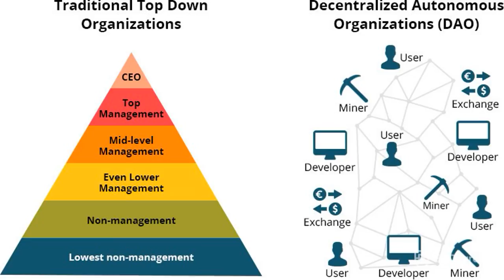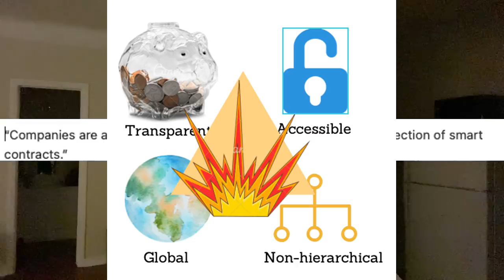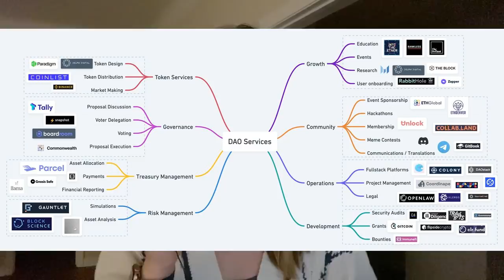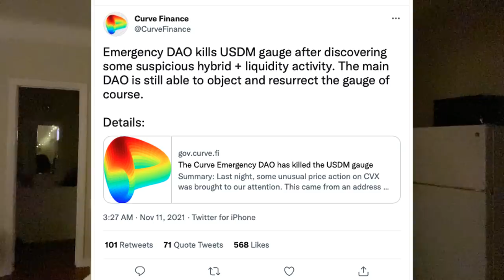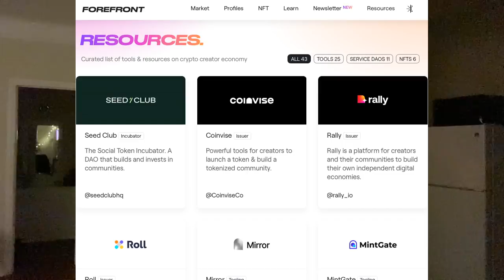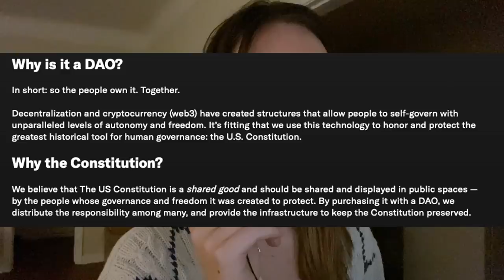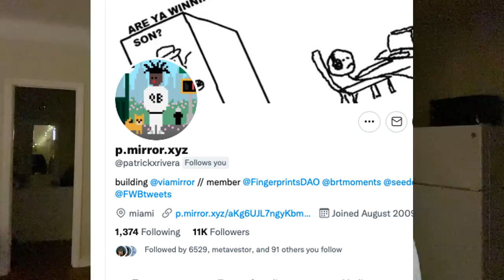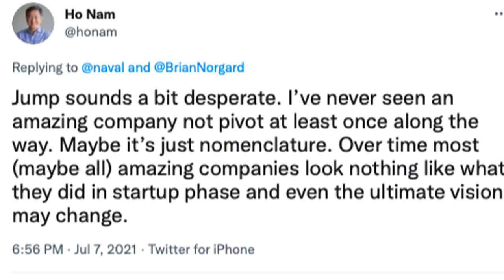The Huge Opportunity in DAOs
Everything you need to know about DAOs!

DAO are “a group organized around a mission that coordinates through a shared set of rules enforced on a blockchain”. At the most basic level, they use collective participation to fund things and get things done.

I go on a bit of a tangent at 11:43, which you can skip if you want. Airdropping a token to everyone in the US is far from feasible, but just wanted to take some time to talk about what *could* be possible.

**NOTE: This was absolutely not an ad, nor was I sponsored! Just sharing some info**

00:00​​​​ - Intro
00:33 - What is a DAO?
04:14 - What do DAOs do?
06:08 - How do DAOs operate?
08:53 - Examples of DAOs
10:19 - Constitution DAO
11:43 - Kyla’s Opinion
12:53 - Trad vs DAO
13:56 - Bull and Bear Case
16:01 - Summary

Music by Pick Patek - My Mind Is A Barrel (feat. Raindrop Relly & Charles Hussle)